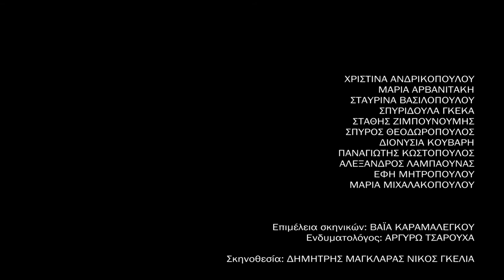ΜΙΑ ΣΥΝΗΘΙΣΜΕΝΗ ΜΕΡΑ (teaser) Ερωτέχνες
Θεατρική παράσταση Ερωτεχνών "ΜΙΑ ΣΥΝΗΘΙΣΜΕΝΗ ΜΕΡΑ".
Πρεμιέρα: Παρασκευή 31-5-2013, ώρα 20.30 στο Ίλιον (θέατρο Μελίνα Μερκούρη) Κατά πόσο είμαστε σίγουροι ότι η αυριανή μας μέρα θα είναι ίδια ή παρόμοια με τη
σημερινή; μπορεί ένα αναπάντεχο γεγονός κι η απόφαση μιας στιγμής να αλλάξει τη
ζωή τη δική μας και των γύρω μας; φτάνει μια μέρα που ξεκίνησε σαν όλες τις
άλλες να φέρει αυτήν την αλλαγή; 11 συνηθισμένοι άνθρωποι μιας συνηθισμένης
επαρχιακής πόλης θα ζήσουν «μια συνηθισμένη μέρα».. Είσοδος Ελεύθερη

Παίζουν: (με αλφαβητική σειρά)
ΧΡΙΣΤΙΝΑ ΑΝΔΡΙΚΟΠΟΥΛΟΥ
ΜΑΡΙΑ ΑΡΒΑΝΙΤΑΚΗ
ΣΤΑΥΡΙΝΑ ΒΑΣΙΛΟΠΟΥΛΟΥ
ΣΠΥΡΙΔΟΥΛΑ ΓΚΕΚΑ
ΣΤΑΘΗΣ ΖΙΜΠΟΥΝΟΥΜΗΣ
ΣΠΥΡΟΣ ΘΕΟΔΩΡΟΠΟΥΛΟΣ
ΔΙΟΝΥΣΙΑ ΚΟΥΒΑΡΗ
ΠΑΝΑΓΙΩΤΗΣ ΚΩΣΤΟΠΟΥΛΟΣ
ΑΛΕΞΑΝΔΡΟΣ ΛΑΜΠΑΟΥΝΑΣ
ΕΦΗ ΜΗΤΡΟΠΟΥΛΟΥ
ΜΑΡΙΑ ΜΙΧΑΛΑΚΟΠΟΥΛΟΥ

Επιμέλεια σκηνικών: ΒΑΓΙΑ ΚΑΡΑΜΑΛΕΓΚΟΥ
Ενδυματολόγος: ΑΡΓΥΡΩ ΤΣΑΡΟΥΧΑ
Μακιγιάζ: ΕΛΙΝΑ ΚΑΡΥΠΙΔΗ, ΓΩΓΩ ΝΙΩΡΑ, ΒΙΚΥ ΤΣΑΚΑΝΙΚΑ
Κομμώσεις: ΚΩΝΣΤΑΝΤΙΝΑ ΚΟΥΚΗ, ΓΕΩΡΓΙΑ ΤΕΛΩΝΗ, ΑΡΓΥΡΩ ΤΣΑΡΟΥΧΑ
Επιμέλεια ήχου: ΑΠΟΣΤΟΛΗΣ ΒΛΙΩΡΑΣ
Χορογραφία: ΣΤΕΛΛΑ ΙΑΚΩΒΑΚΗ

Σκηνοθεσία: ΔΗΜΗΤΡΗΣ ΜΑΓΚΛΑΡΑΣ, ΝΙΚΟΣ ΓΚΕΛΙΑ

Teaser Cinematography: ΒΑΣΙΛΗΣ ΣΤΑΥΡΟΠΟΥΛΟΣ (cineNoisis)
Teaser Production: ΕΜΜΑΝΟΥΕΛΑ ΡΑΛΛΙΑ - ΝΑΣΤΑΖΙΑ ΡΑΛΛΙΑ

Ευχαριστούμε πολύ τους ΓΙΩΡΓΟ ΓΕΡΑΒΕΛΗ, ΓΙΩΡΓΟ ΠΑΠΑΓΕΩΡΓΙΟΥ (μεταφορική εταιρία Γραμμή Ρόδου) και τη ΜΑΡΙΑΝΘΗ ΤΣΑΚΝΗ

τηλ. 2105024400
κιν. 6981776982